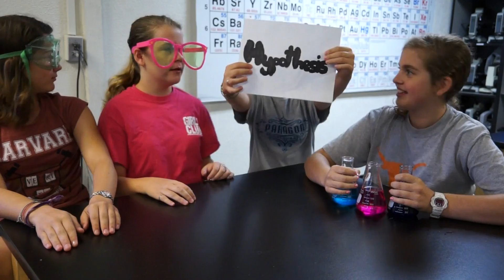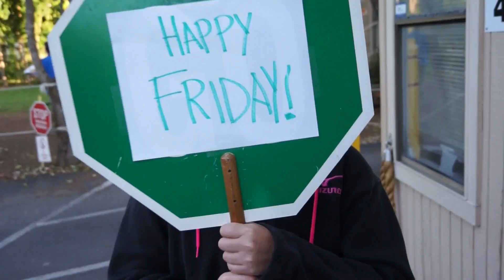2014 8th Grade Graduation Video